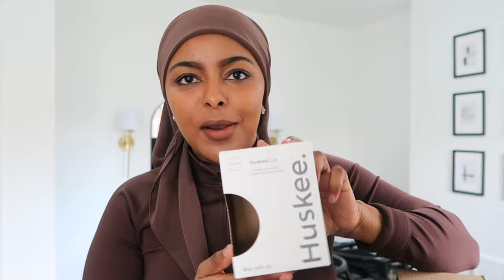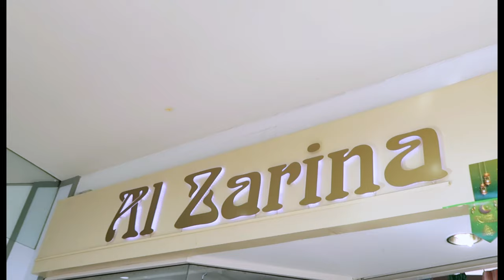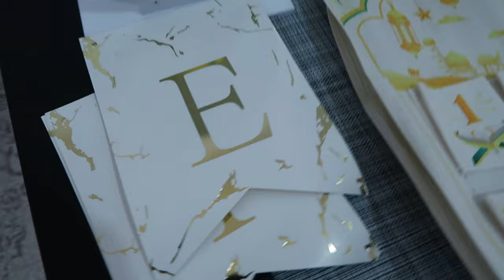PREPARING FOR RAMADAN | SHOPPING FOR EID | RAMADAN DECOR UNBOXING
Hello, hope your well. In todays video you’ll see that we are getting ready for Ramadan. I’m running errands and my main focus is picking up last minute Ramadan essentials. Deep cleaning and enjoying my new Nespresso machine. Lastly showing you a few pieces I picked up from amazon for decorating the house this ramadan.

Make sure you are following me over on Instagram & TikTok if you're not already :)

Brown zip up
Brown flared trousers
Brown scarf
Grey high neck
Grey scarf
Grey trouser

Nespresso Machine
Coffee cup

🎵 Track Info:

Title: After Rain
Artist: Zackross
Genre: Dance & Electronic
Mood: Calm